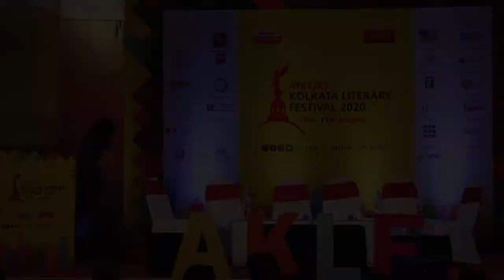Legacy Wars: The Politics of History in India - AKLF 2020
Jaimini Bhagwati, Ruchir Joshi, Jawhar Sircar, Vikram Sampath, Anik Dutta

Moderator: Shikha Mukerjee